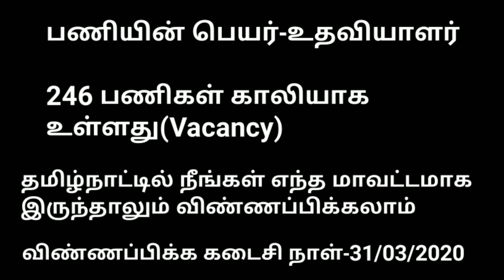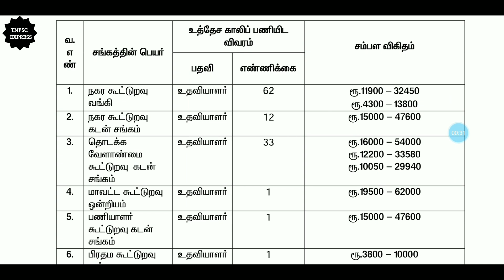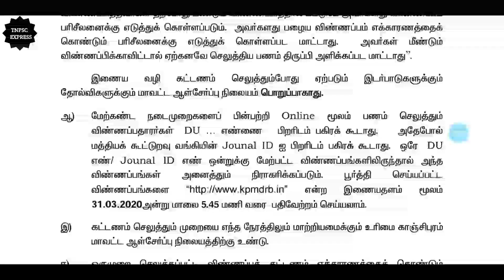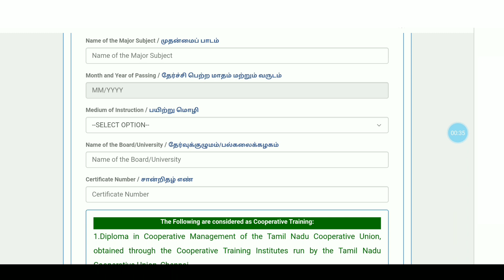ரேஷன் கடைகளில் அரசு நிரந்தர வேலைவாய்ப்பு|Tamilnadu Government jobs 2020